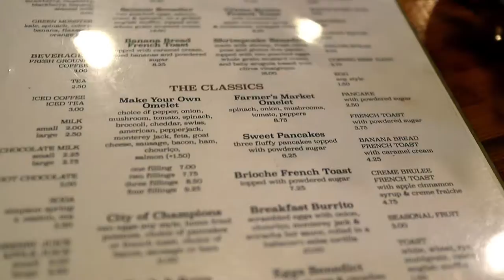Banada Bread French Toasted @J.J.'s Caffe & drinks @ The Townshend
Today, we went back to JJ's Caffe in brocton to celebrate my birthday. I tried some new items like Banana Bread French toasted, Hash bomb & Red Velvet Pancakes. We also went to The Townshend in Quincy we got the calamari , truffle mac n cheese , rosemary fries and bone marrow.

CAMERA //
EDITOR //
MUSIC //•
Title: UPBEAT AND ENERGETIC BACKGROUND MUSIC | "The Best Of Us" | Free Motivational Background Music

Artist: Lyfo
Track: High
Release date: 04 March 2017